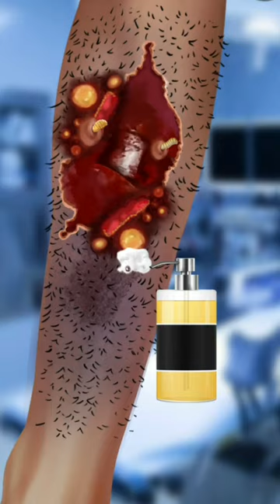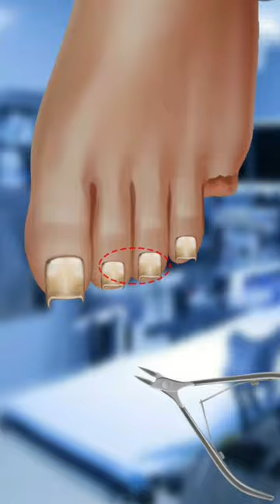Leg options treatment animation asmr | leg removal treatment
Old ledis fec was clean asmr oppression treatment

treatment animation leg options

leg options treatment

leg removal treatment animation

Leg removal treatment animation asmr makeover

Costume   dancing queen karaoke
asmr dancing queen karaoke songs with lyrics

blakchead dancing queen karaoke lower key

           🙏🏻🙏🏻🙏🏻 Jay Sree Mhakal🙏🏻🙏🏻🙏🏻

asmr game vidio,
,asmr gamin gvidio
,asmr makeover game vidio,
,asmr 3d,3d,3d asmr gaming
,asmr 3d vidio,asmr 3d asmranimation,
asmr 3d anemeson niw vidio,
3d short vidio,

Baby is fec was clean up  making makeover beauty

Beggar makeup in vip makeover beauty asmr parsons

Quinn head oppression treatment makeup & was clean

Leg options treatment animation

 asmrQuinn head oppression treatment makeup & was clean

asmr makeup animation | cartoon video | fes was clean and makeup

educational channel dancing queen karaoke dancing queen karaoke songs with lyrics
youtube class

메이크업 asmr,메이크업 asmr 노토킹,메이크업 asmr 롤플레잉

david beck 메이크업 애니메이션

dancing queen karaoke youtube class
dancing queen karaoke lower key dancing queen karaoke songs with lyrics

dancing queen karaoke lower key dancing queen karaoke

educational channel dancing queen karaoke,dancing queen karaoke songs with lyrics,dancing queen karaoke lower key

dancing queen,dancing queen abba,dancing queen karaoke

smile bom

youtube studio

Vlog promotion channels

youtube course

how to start a cooking youtube channel

science channels on youtube

educational channel

youtube class